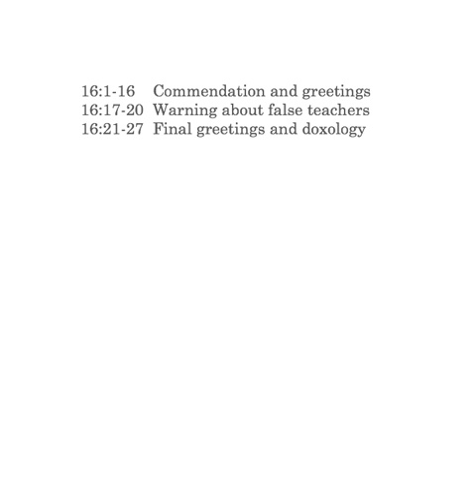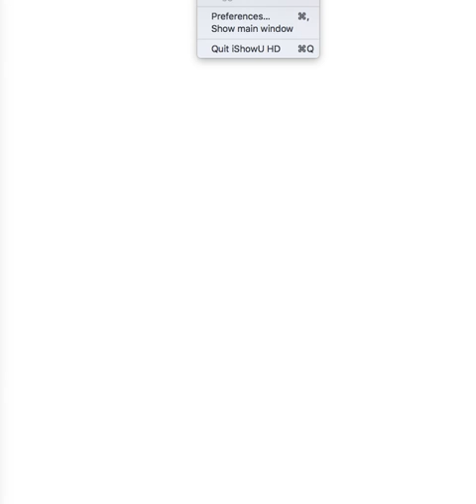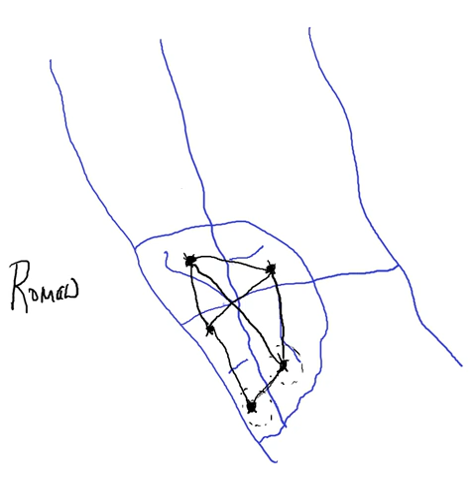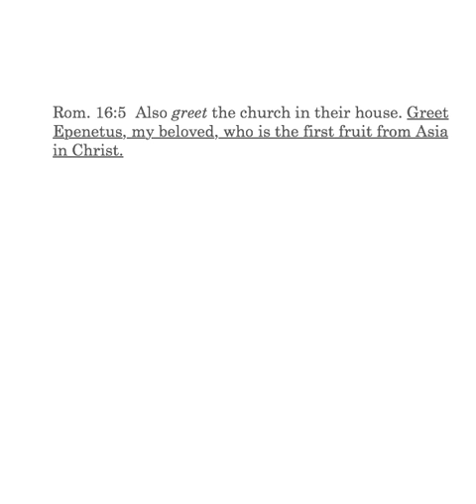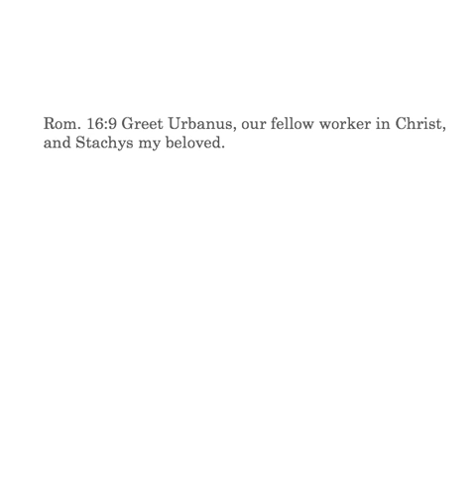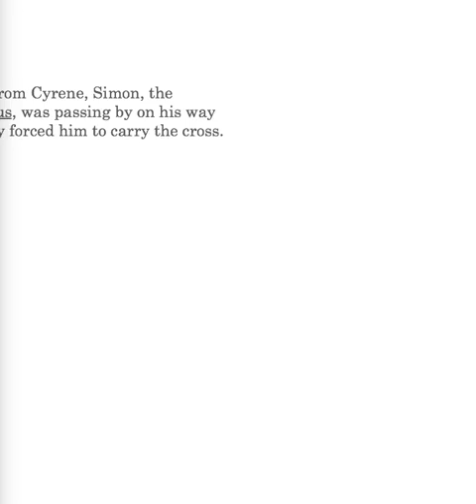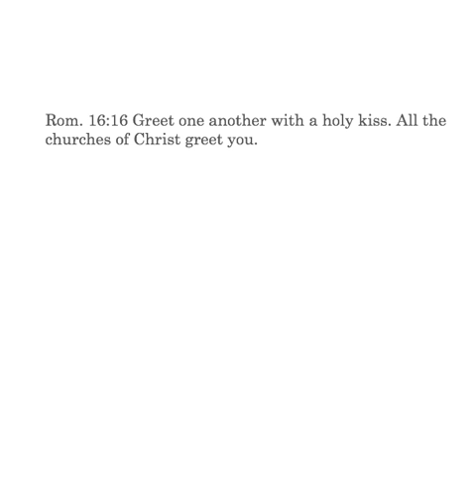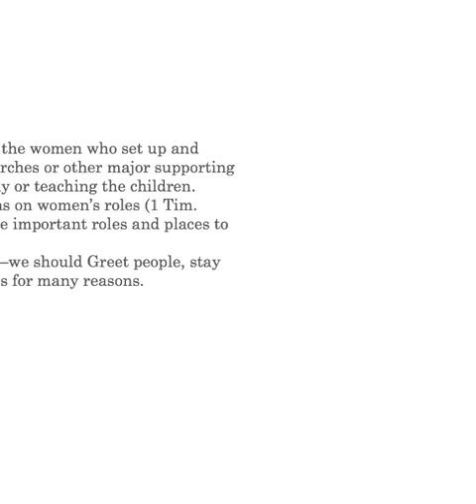CS Romans 16:1-16 Lesson 74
Romans 16:1-16: Phoebe; Priscilla and Aquila, house churches; Epenetus, first fruit; household greetings; Rufus, son of Simon, Mk. 15:21.